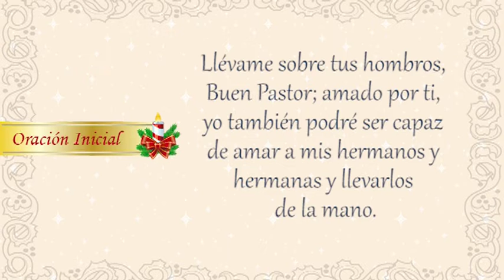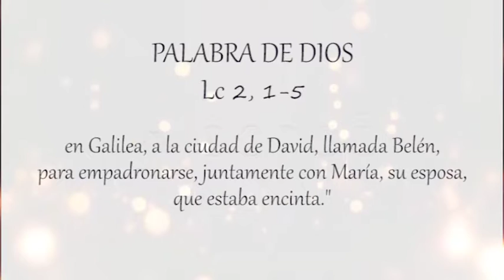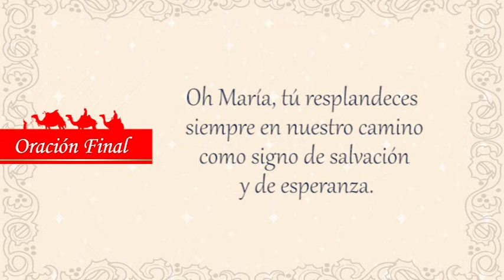SEXTO DÍA - La Sagrada Familia, La auténtica misión de la familia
🤗 Queridos hermanos:

Hoy empezamos a recorrer una nueva etapa de nuestro camino 🚶‍♀️🚶‍♂️ para llegar a Belén 🌟. María y José nos ayudan a conducir nuestros pasos para descubrir la presencia salvadora del Señor 🙌, junto a ellos vivimos la alegría de la esperanza 😊. Con María aprendemos a vivir en alegría, vigilancia y espera amorosa. Junto a José, descubrimos lo que significa el silencio, la prudencia y la protección.

Presentemos al Señor nuestras familias 👨‍👩‍👧‍👦 y nuestros anhelos de vivir en fraternidad, diálogo y comprensión 🤝, que nuestros hogares 🏡 sean el espacio donde todos seamos valorados y aceptados a pesar de nuestras limitaciones 💕.

Que este sexto día de la novena de navidad, sea una oportunidad para pedir la protección amorosa de la familia de Nazaret 😇.